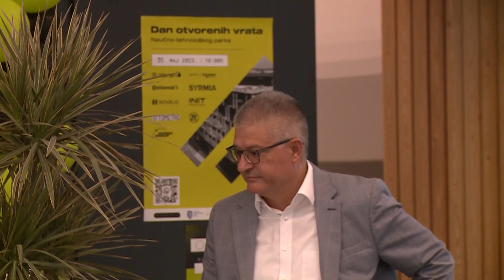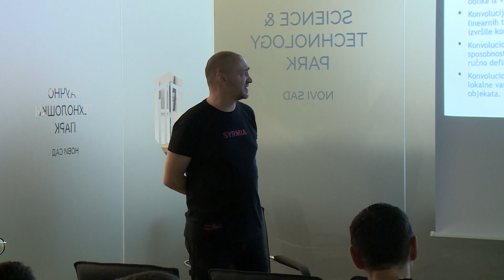Novi Sad, Dan otvorenih vrata, u sklopu novog programa 3ALET koji organizuje NTP Novi Sad